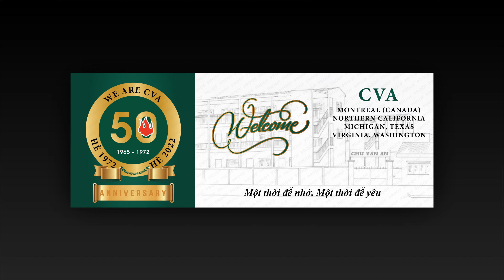VKT CVA 2022 (5 of 10)Micheal, The 50th YrsReUnion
PICTURES